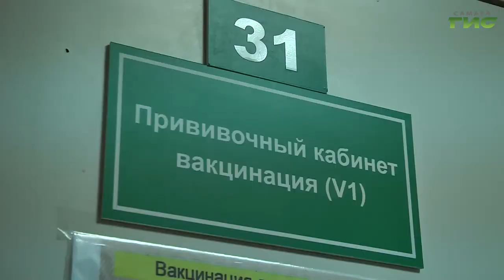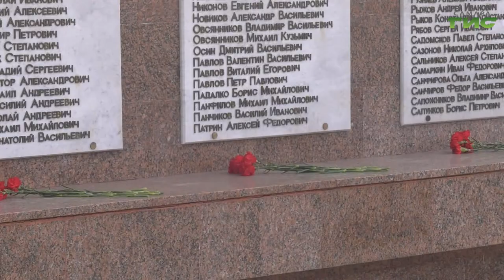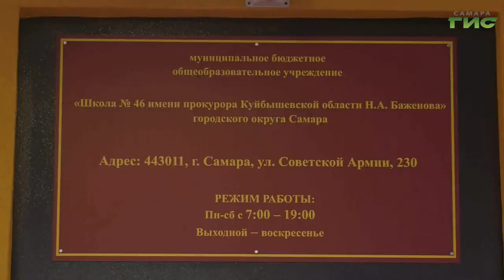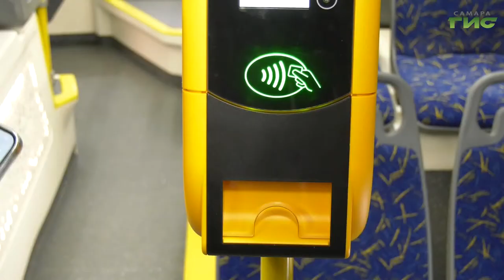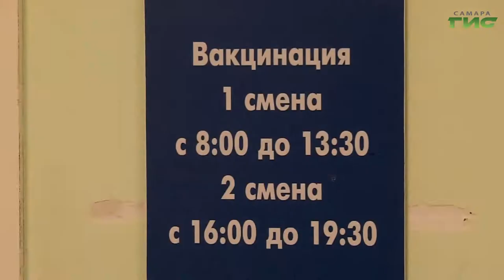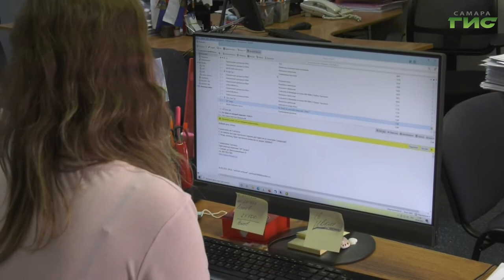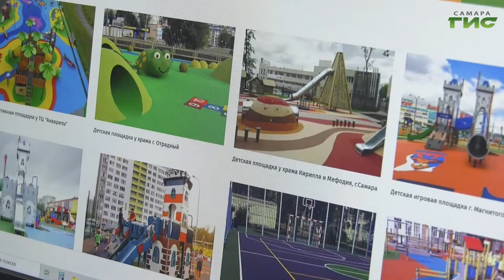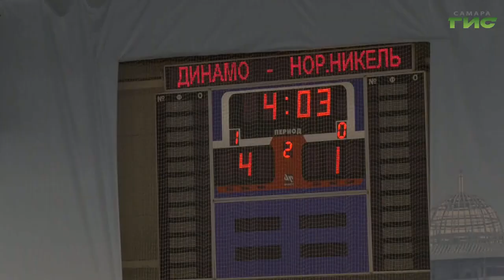"События" от 09.12.2021 (вечер)